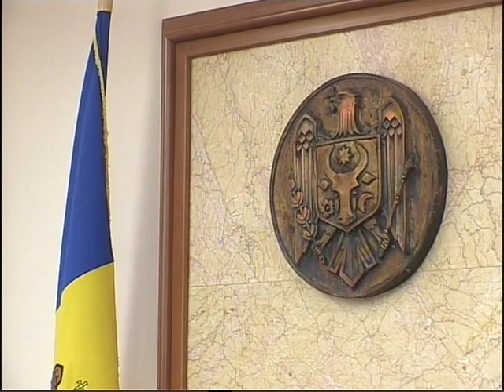Ședința Guvernului Republicii Moldova din 18 iulie 2019